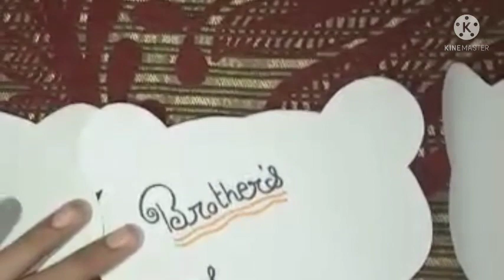DIY panda 🐼 card // 💕Brother's sister love💕// animal card